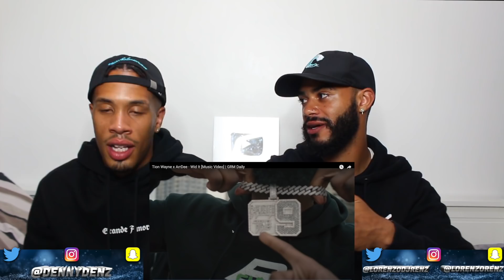Tion Wayne x ArrDee - Wid It [Music Video] | GRM Daily | REACTION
THE BIG DAWG OF THE MOMENT TION WAYNE IS BACK ONCE AGAIN AND WE HAVE THE ANNOUNCEMENT OF HIS ALBUM “GREEN WITH ENVY” AND THE CHART TOPPER LINKED UP ONCE AGAIN WITH ARRDEE THESE GUYS CANT MISS RIGHT NOW
AS IT’S ANOTHER BANGER🔥🔥🔥